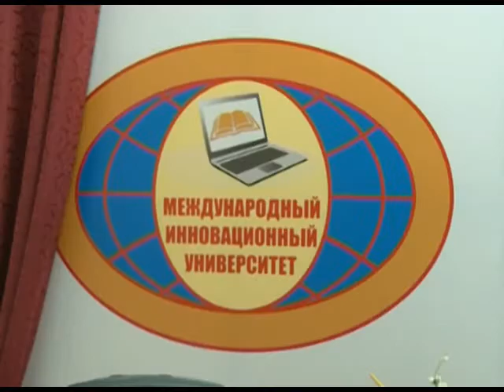В Сочи назвали имена победителей конкурса на лучшую научную книгу 2013. Новости 24 Сочи